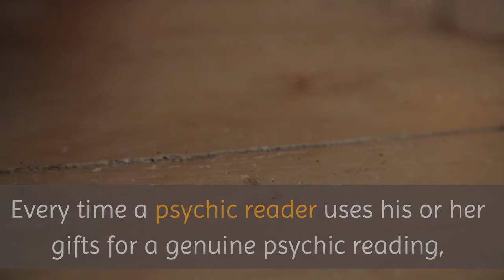Psychic New York | Call Psychic Now NYC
Call Psychic Now NYC

26 Federal Plaza, New York, NY 10278, United States

Every psychic reader at Psychic Source uses a variety of gifts and
tools to give you the most insightful, revealing, and accurate psychic
reading possible. Many of our genuine psychic readers were born with
their psychic gifts, discovering that they possessed these special
abilities at an early age. Often the psychic gifts run in the family
and are passed down from generation to generation.

In addition to inheriting their gifts, our psychic readers have
improved and sharpened their abilities over years of experience. Every
time a psychic reader uses his or her gifts for a genuine psychic
reading, a process of learning and improvement takes place. For this
reason, the many gifted psychic readers at Psychic Source, with so
many years’ worth of readings to draw on, are at the very top of their
field and provide the most accurate psychic predictions.